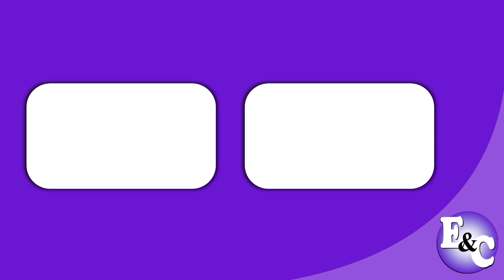BCP - Regalatón del Cuy Mágico (Perú 2023)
Comercial de BCP: Ahorra en el mejor lugar y gana.
BCP Regalatón del Cuy Mágico.
Phillip Chu Joy comercial BCP.